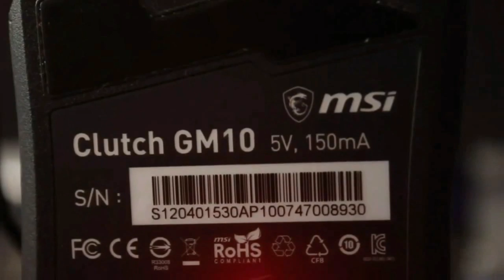Malacateco 2 - Xelaju MC 2 Jornada 10 CLA2020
Resumen del Juego Malacateco 2 - Xelaju MC 2    CLA 2020